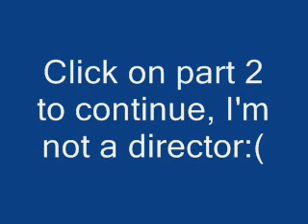Re: Evolution owned by jezuzfreek777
Macro vs. Micro Evolution is BS! Part 1